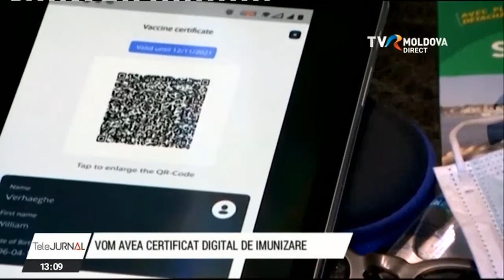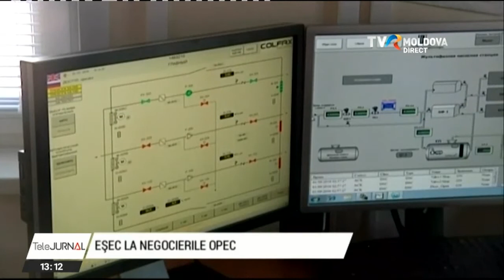Telejurnalul orei 13:00/07.07.2021